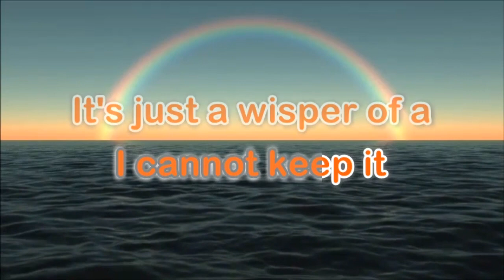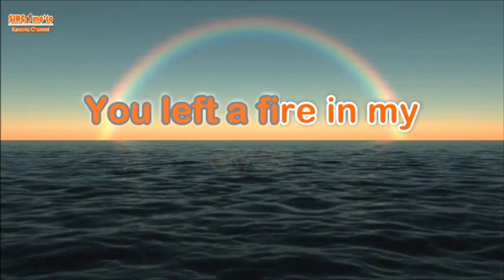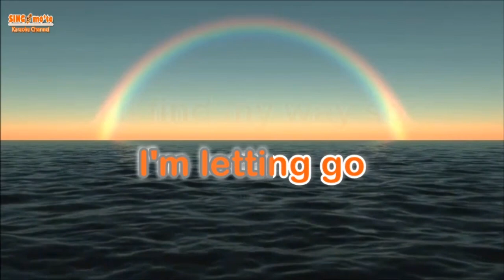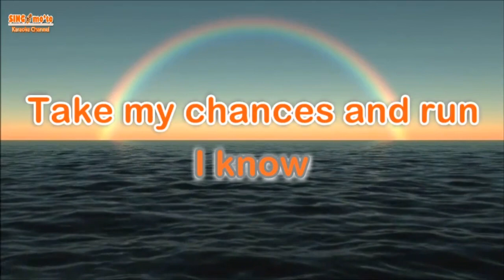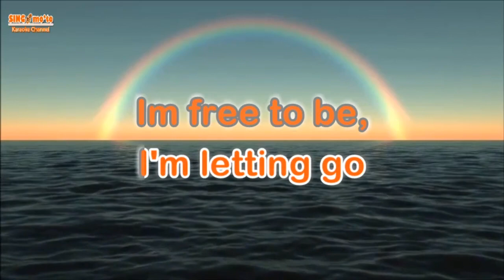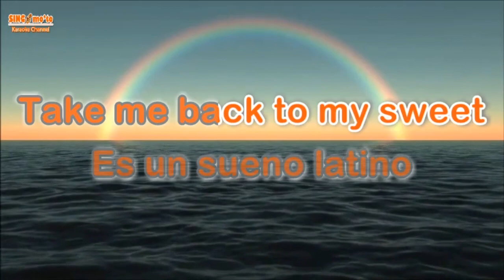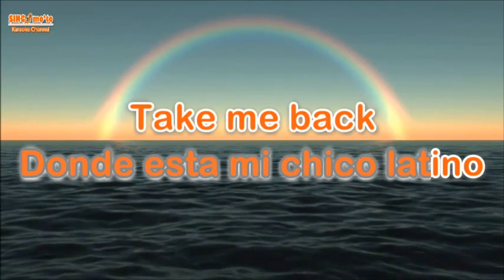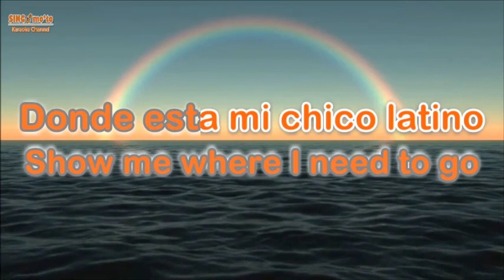MI CHICO LATINO - Geri Halliwell ( KARAOKE Version )